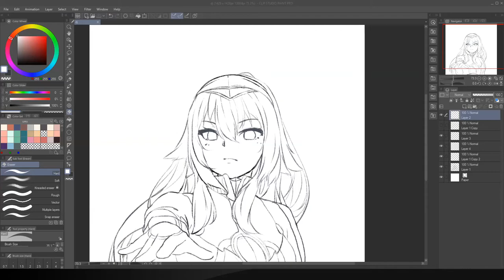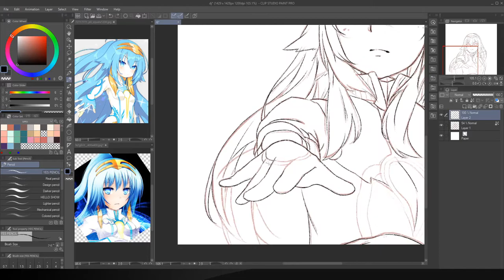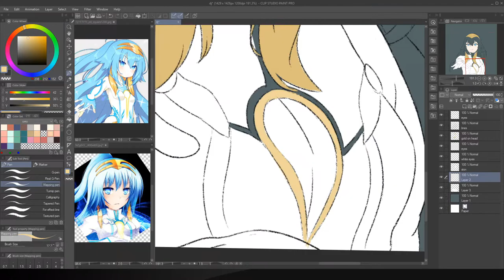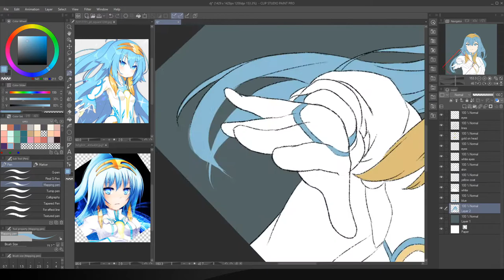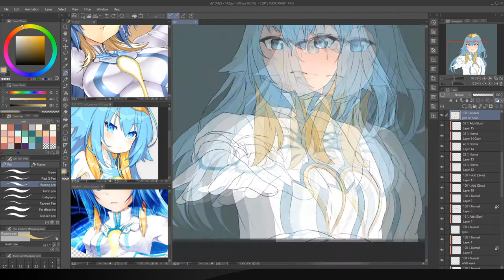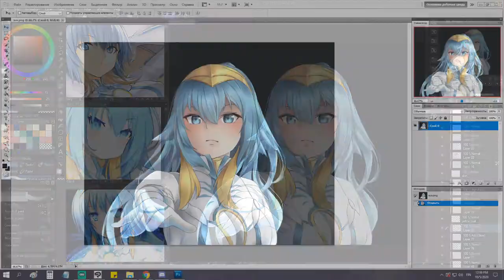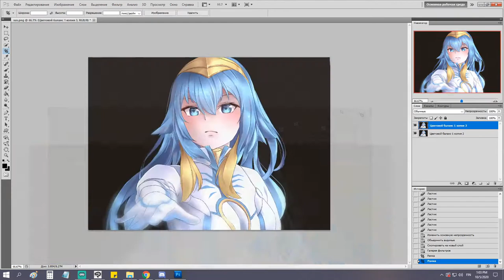[SPEEDPAINT][CSP] CUVELIA l Beatmania IIDX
the drawing is a reward for one of the donators to my fundraiser for my grandpa's surgery
(FUNDRAISER ENDED, THANK YOU EVERYONE♥):

im planning on making speedpaint videos more in the future, perhaps with voiceovers as well..
who knows!